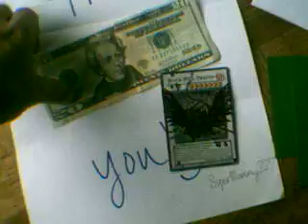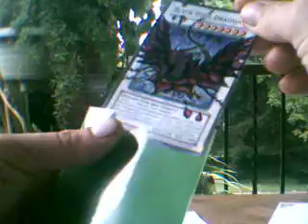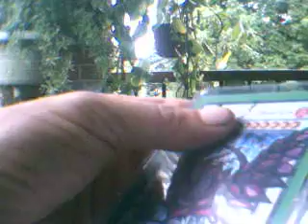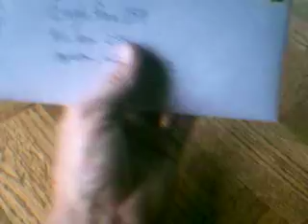Trade to eaglefan159 from SuperMommy227, yugioh cards...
Here is an outgoing trade to eaglefan159, he is getting my custom made Blacker Rose Dragon and $20 for hid Nintendo DS and a game. Your card is in the mail and you should receive it Thursday or Friday. Please take realllly good care of it, it's the first of it's kind and it may be very valuable someday as I am an artist. ENJOY!!!